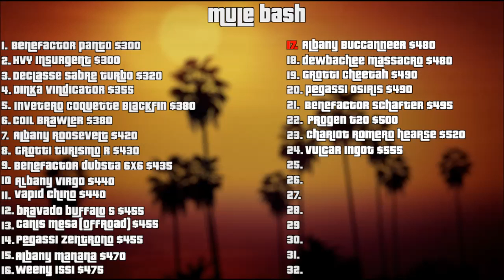Grand Theft Auto 5 Lowrider Vehicles Albany Buccanneer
Music

For Grand Theft Auto 4 The Full Story

For Gta Race-O-Rama, Mission Guides Remastered

For Borderlands The Pre-Sequel!

VxMontageZzxV